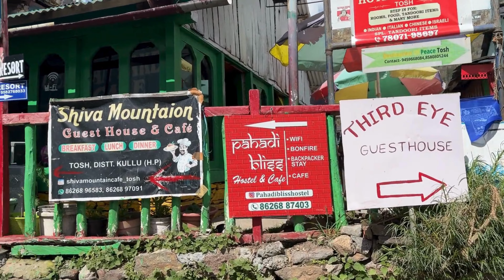Unbelievable Beauty! 🌄 Trekking Through the Hidden Paradise of Tosh, Himachal Pradesh | MUST WATCH!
Welcome to TheFreelancerTravellers! Join us on an unforgettable journey as we explore the serene beauty of Tosh, Himachal Pradesh. 🌄✨

In this video, we embark on a trekking adventure through the picturesque landscapes of the Parvati Valley. Experience the tranquility of lush green meadows, dense forests, and breathtaking mountain views that Tosh has to offer. Whether you're a seasoned trekker or a nature enthusiast, this peaceful trek will rejuvenate your soul and provide you with a much-needed escape from the hustle and bustle of everyday life.

Have you been to Tosh or planning to visit? Share your thoughts and experiences in the comments below. We'd love to hear from you!